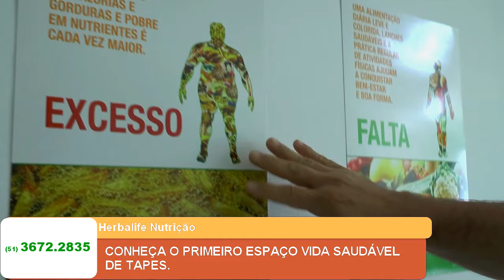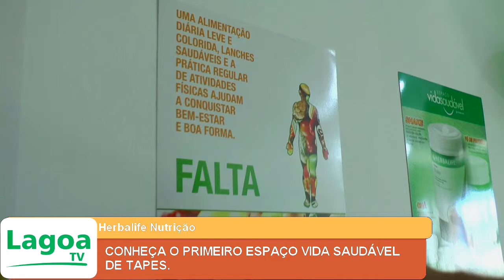CONHEÇA O PRIMEIRO ESPAÇO VIDA SAUDÁVEL DE TAPES.